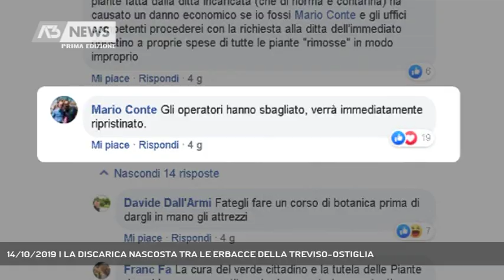14/10/2019 | LA DISCARICA NASCOSTA TRA LE ERBACCE DELLA TREVISO-OSTIGLIA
A3 NEWS Prima Edizione 14/10/2019 - TREVISO - Non solo l'erba alta in attesa dello sfalcio. Le vostre segnalazioni ci portano a scoprire una treviso ostiglia diventata una vera e propria discarica di rifiuti. - Intervistati VITTORE TRABUCCO (RESIDENTE) - Servizio Francesco Ceron, immagini Nicoletta Rizzetto, montaggio Francesco Ceron - Segui Antenna Tre anche sul digitale terrestre! Visita il sito